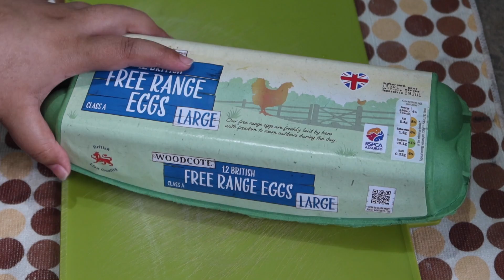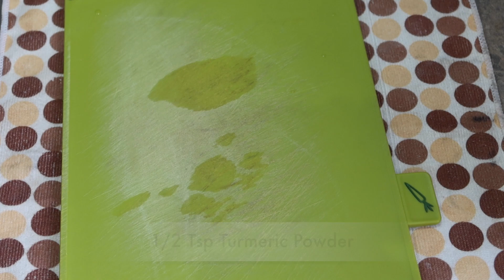How to make Vegetable Omellete!! तरकारी आमलेट सँगै मिसिएको पहिले तपाईंले खानु भयको छैन..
यस तरिकाले प्रयास गर्नुहोस् तपाईले यसलाई मन पराउनुहुनेछ..
Eggs are eaten in every household. The ways or preparing egg are very different. Try this method you will love it.

Red, Orange, and Yellow Bell Peppers are full of great health benefits—they're packed with vitamins and low in calories! They are an excellent source of vitamin A, vitamin C, and potassium. Bell Peppers also contain a healthy dose of fiber, folate, and iron.
Turmeric and its powerful ingredient, curcumin, have a range of health benefits. Antioxidants have the potential to prevent heart disease, eye conditions and Alzheimer's. Anti-inflammatory properties can help people with arthritis. Turmeric may even reduce the risk or spread of cancer.